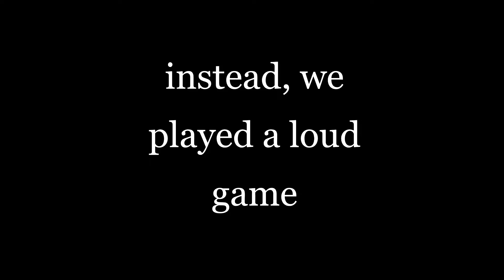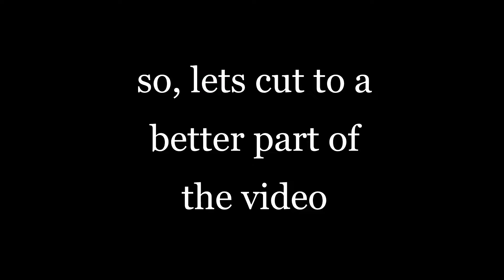Being STEVE, glass thingy from squid game, and flying planes - VRChat (Funny Moments)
This video's original recording time was over 2hrs long, but mostly boring.
So here, I sucked all the juicy content out of that long, tasteless recording.

If you liked the video please give it a THICC thumbs up

REMEMBER:
There are always people to talk to when you feel down or upset, so please do try and reach out to anyone that might be able to help!     :)

Stay Thicc,
Aqua :D